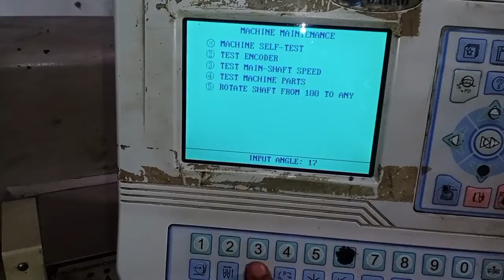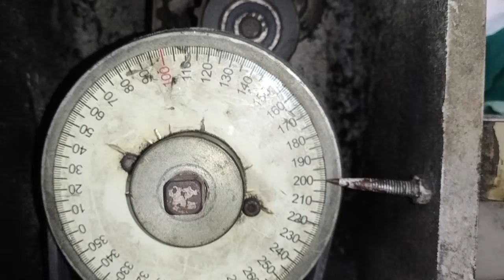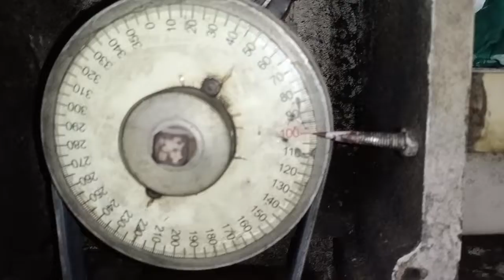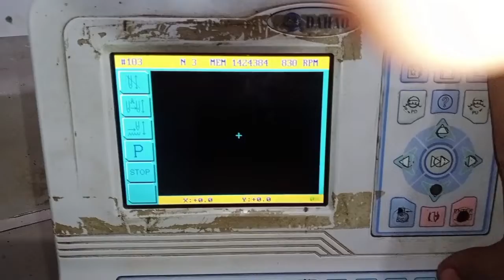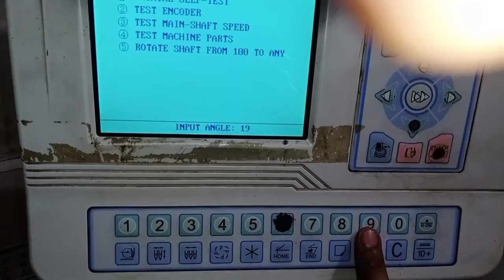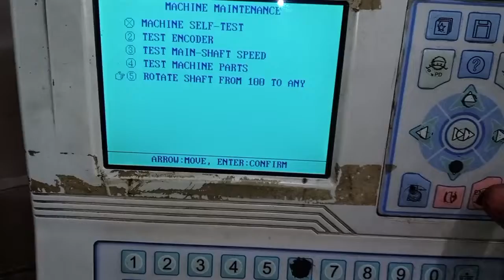timing set 172 shuttle 198 HD video subscribe my channel